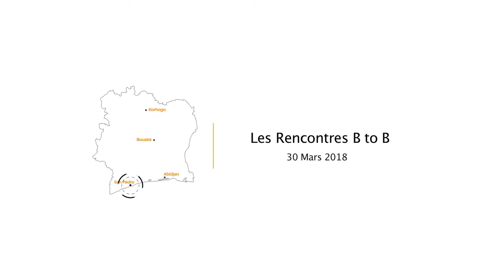Prodije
SAN PEDRO